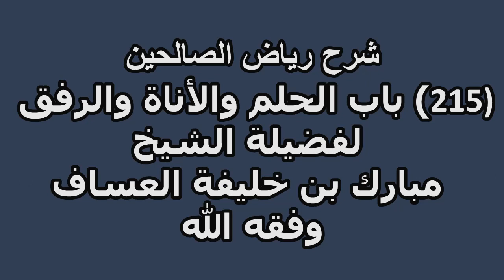شرح رياض الصالحين (215) باب الحلم والأناة والرفق لفضيلة الشيخ مبارك بن خليفة العساف وفقه الله